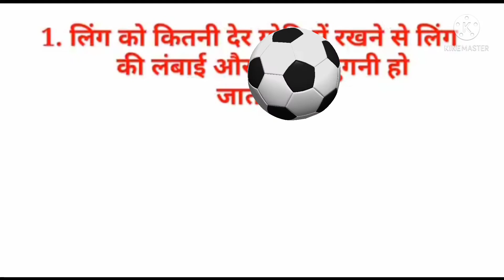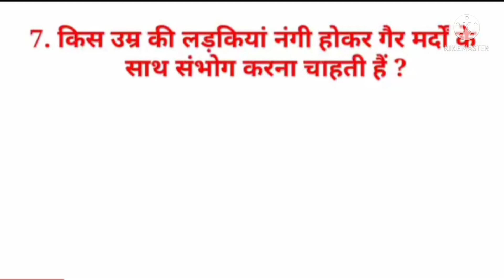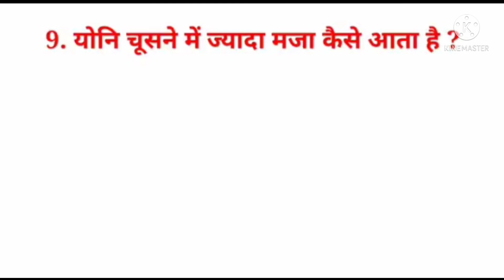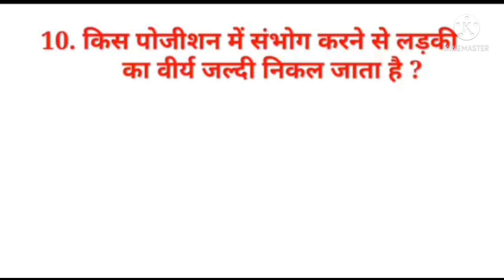चुदाई सवाल जवाब | Top-10 GK question and answer 🍌 GK in Hindi 🤔 UPSC GK question and answer 🍌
interesting GK question and answers
1.fact gk all time
2 general knowledge
3 important GK question and answer
4 most brilliant GK question and answer
5 Quiz test
6 BR Gk study
7 important gk
8 competitive general knowledge
9 GK in Hindi
10 general knowledge quiz
11 general knowledge question with answers
12 GK question in Hindi
13 Indian GK ,Hindi GK,

samanya Gyan
2021 GK question and answer
motivational speech
IPS GK question
general knowledge ki video
general knowledge GK question and answer
brilliant gk question and answer
Indian GK